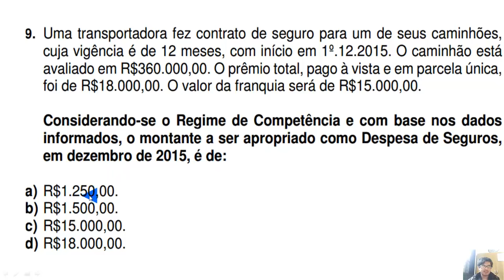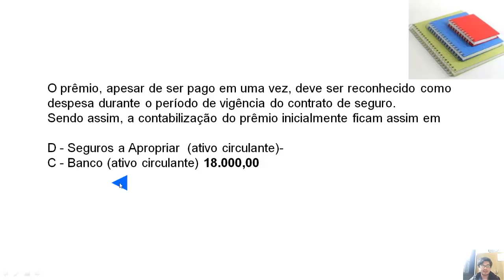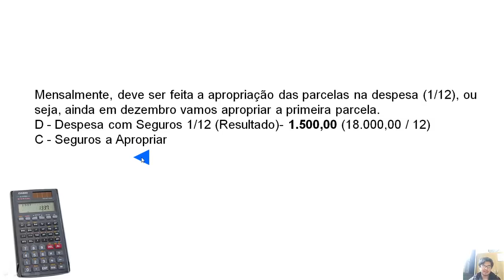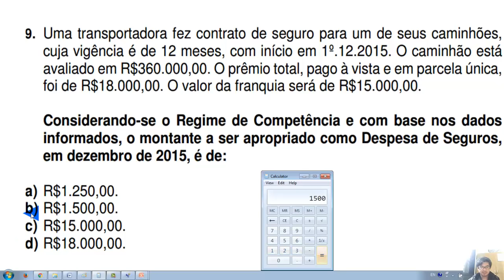EXAME DE SUFICIÊNCIA 2016 - prova 1 - questao 09 - despesas de seguros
9. Uma transportadora fez contrato de seguro para um de seus caminhões,
cuja vigência é de 12 meses, com início em 1º.12.2015. O caminhão está
avaliado em R$360.000,00. O prêmio total, pago à vista e em parcela única,
foi de R$18.000,00. O valor da franquia será de R$15.000,00.
Considerando-se o Regime de Competência e com base nos dados
informados, o montante a ser apropriado como Despesa de Seguros,
em dezembro de 2015, é de:
a) R$1.250,00.
b) R$1.500,00.
c) R$15.000,00.
d) R$18.000,00.